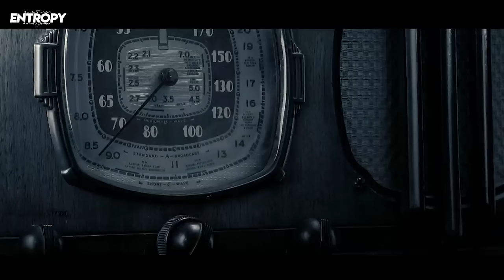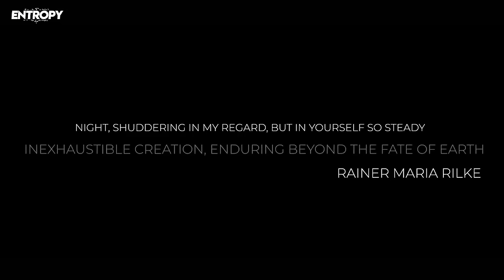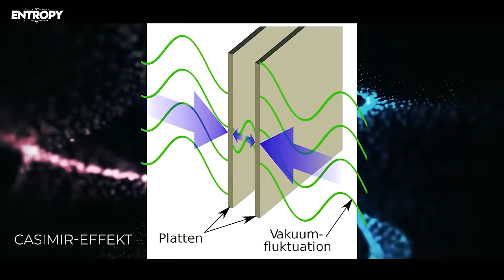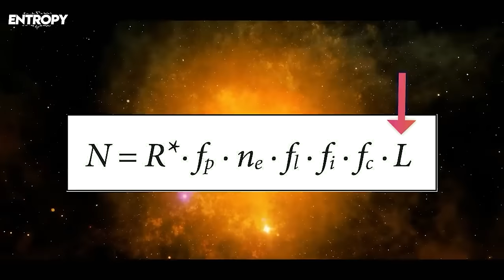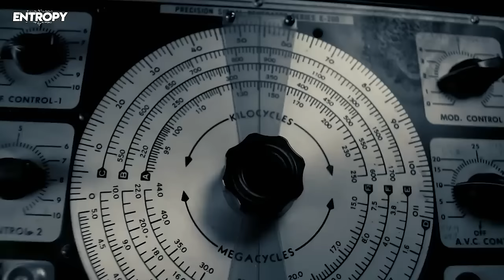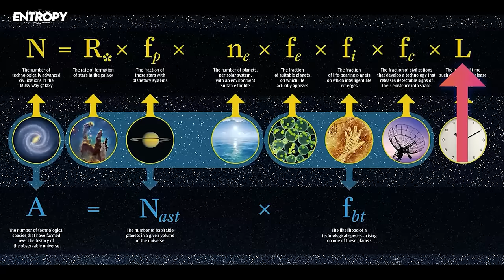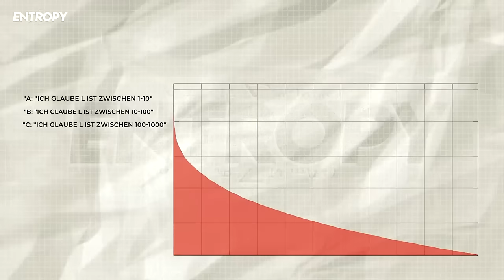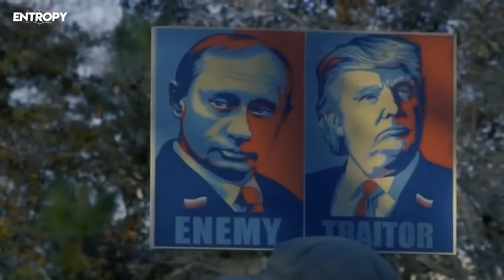Wir hätten "DAS" niemals tun sollen - Unser größter Fehler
Wir hätten Sie niemals kontaktieren dürfen!
Wir sind seit vielen Jahren fasziniert von der Möglichkeit eines außerirdischen Lebens. Wir sehen zu den Sternen auf und stellen diese existenzielle Frage: Sind wir allein?
Mit Milliarden erdähnlicher Planeten, die allein in der Milchstraße geschätzt werden, von denen die meisten viel länger existieren als unsere bescheidene kleine Welt scheint es sehr unwahrscheinlich zu sein, das wir allein sind.
Doch bisher haben wir keinen Ton, keinen Signal von diesen Welten bekommen. Es muss einen Grund geben und es ist die Frage, die Enrico Fermi vor so vielen Jahren gestellt hat. Der Große Filter ist eine häufige Antwort, wieso wir noch keine Antwort, oder ein Hallo bekommen haben.

Coolster Merch allerzeiten!

Die Theorie des Dunklen Waldes könnte dies jedoch auf eine simple Art und Weise erklären, simple und zugleich furchteinflößend.